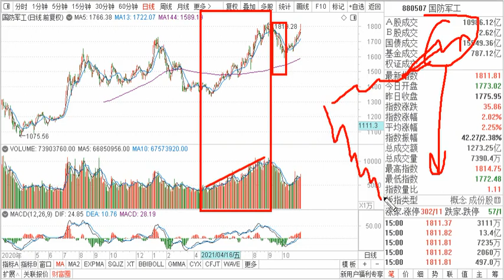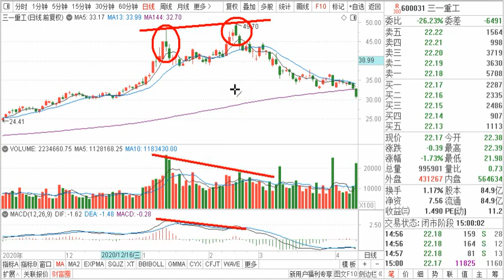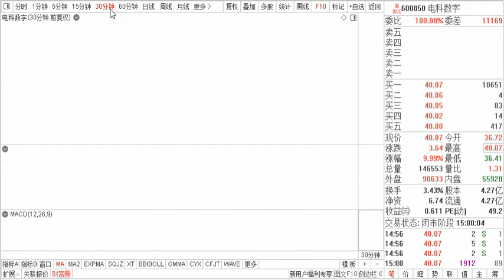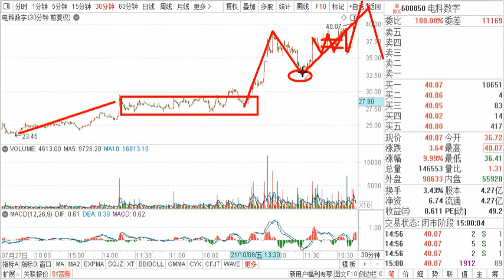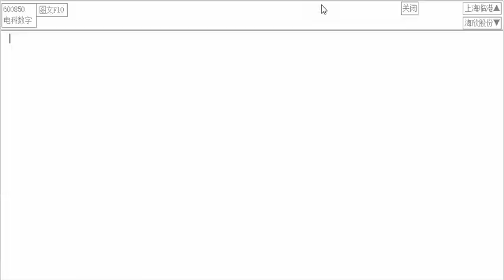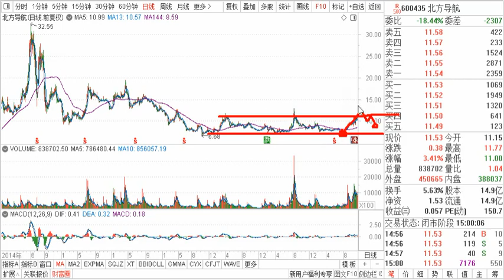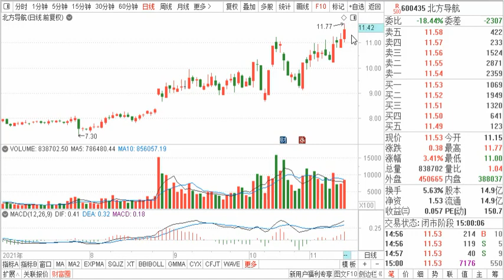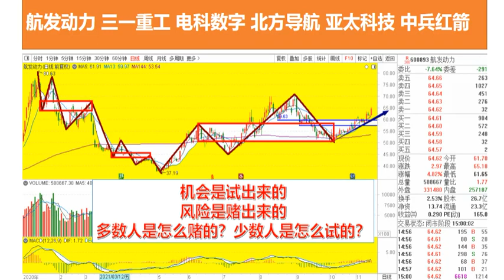点评：中兵红箭 航发动力 三一重工 电科数字 北方导航 亚太科技